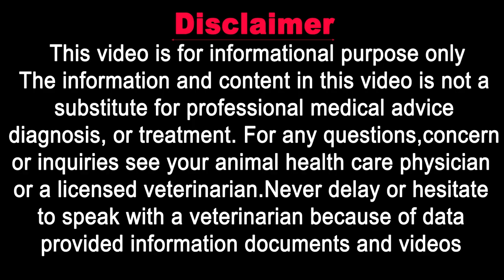Persian Cat Prices || Animalia Dot Pk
𝗚𝗼𝗼𝗴𝗹𝗲 𝗠𝗮𝗽 𝗟𝗼𝗰𝗮𝘁𝗶𝗼𝗻:
𝟎𝟑𝟎𝟎 𝟓𝟏𝟓𝟓𝟓𝟖𝟗 / 𝟎𝟓𝟏 𝟖𝟕𝟕𝟑𝟑𝟑𝟎
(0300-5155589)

𝐅𝐨𝐫 𝐂𝐡𝐚𝐧𝐧𝐞𝐥 𝐔𝐩𝐝𝐚𝐭𝐞𝐬:
𝟏) 𝐈𝐧𝐬𝐭𝐚𝐠𝐫𝐚𝐦:
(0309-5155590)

1) Cat Breeding & Pregnancy

2) Cat Breed Information

3) Cat Behavior & Training

4) Cat Feeding & Nutrition

5) Cats Living Management

6) Cats Health & prevention

7) Cat Viral disease